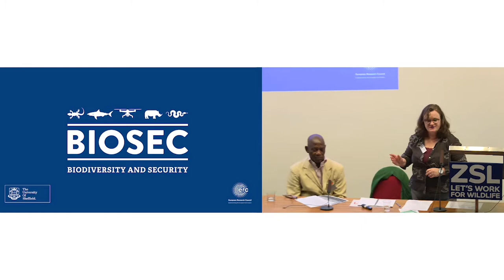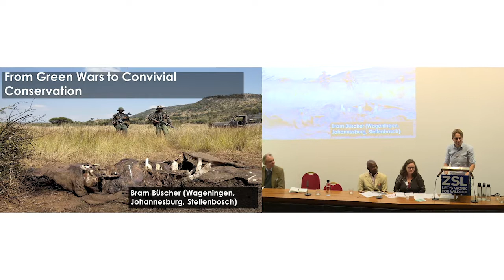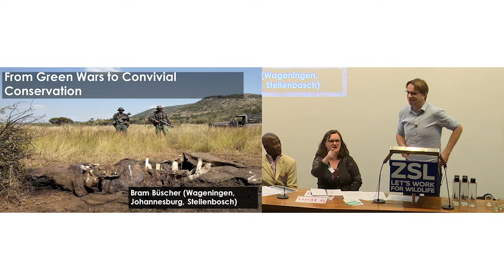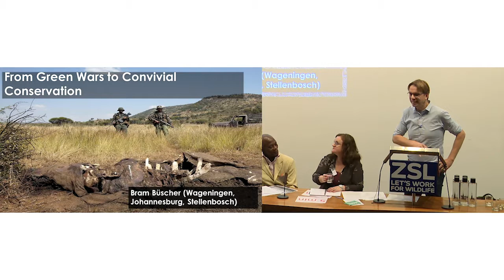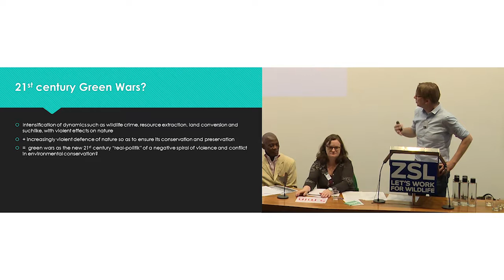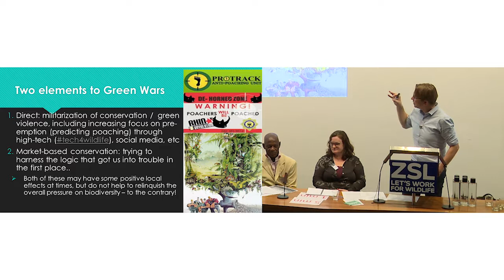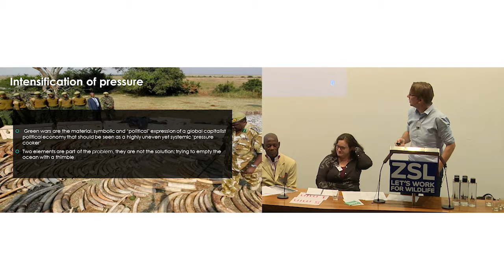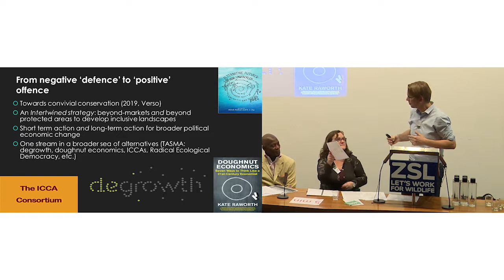Panel on Militarization and Conservation - Evidence to Action Research4IWT18 (part 1)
Evidence to Action 2018
Research to Address the Illegal Wildlife Trade

Speakers:
- Bram Buscher, University of Wageningen
- Rosaleen Duffy, University of Sheffield (panel organiser)
- Jasper Humphreys, Kings College London
- George Wambura, Community Voices
- Charles Jones  Nsonkali, Community Voices

Nearly 300 experts working to address the complex illegal wildlife trade (IWT) issue worldwide joined us on the 9th October 2018, in London, to discuss how we can collaborate and address research gaps to ensure the best evidence is informing action and policy A large delegation of the Evidence to Action organisers and presenters were then invited to attend the UK government’s London Conference on the Illegal Wildlife Trade 2018 to further represent research and help close the divide between evidence and policy. A summary of the research evidence on the trade’s scale, impacts and complexity, the remaining evidence gaps and how we can move forward efficiently following the events, can be found in the Evidence to Action Briefing Note

Evidence to Action Steering Committee
- E.J. Milner-Gulland, Oxford Martin Programme on the Illegal Wildlife Trade, University of Oxford
- Laure Cugnière, Oxford Martin Programme on the Illegal Wildlife Trade, University of Oxford
- Rosaleen Duffy, BIOSEC, University of Sheffield
- David Robert, Durrell Institute of Conservation and Ecology, University of Kent
- Jacob Phelps, Lancaster Environment Centre, University of Lancaster
- Paul De Ornellas, Zoological Society of London
- Matthew Lowton, Zoological Society of London